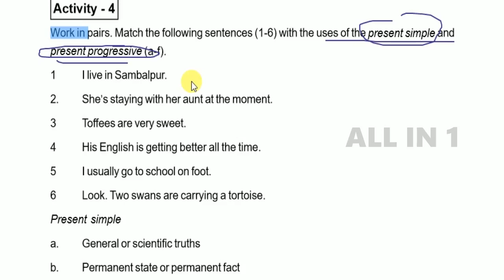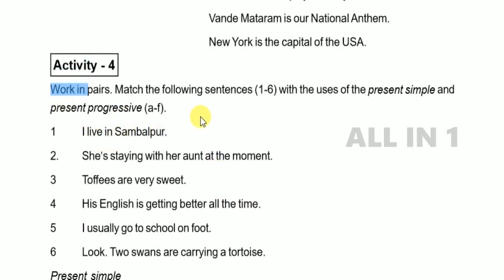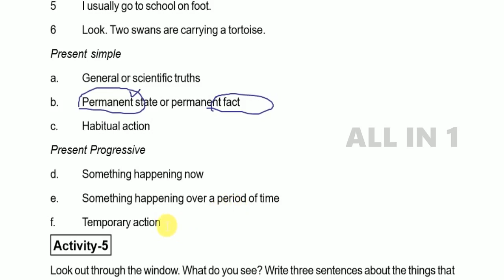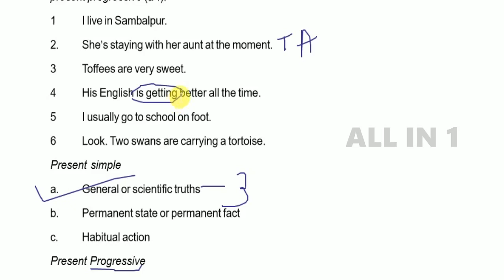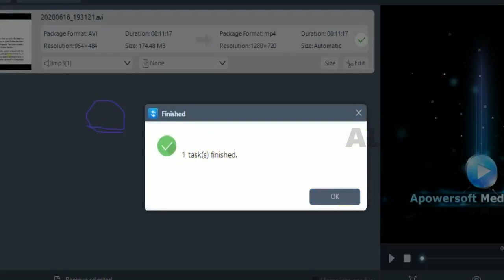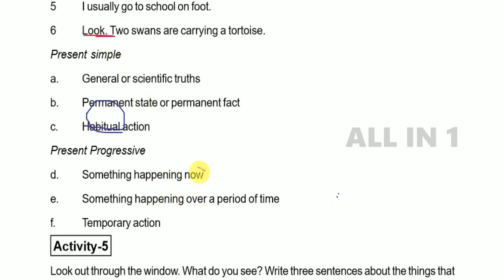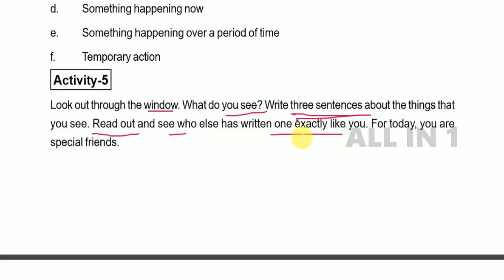10th class English Grammar Tense Revisited activity 4 5 6 odia medium chapter 1 HSC odisha activity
pdf download 10th class English Grammar Tense Revisited activity 4 5 6 odia medium chapter 1 HSC odisha activity

10th class English Grammar Tense Revisited activity 1 2 3 odia medium chapter 1
class 10 english grammar book
class 10 grammar questions
10th english activity
important grammar questions

ALL IN 1 How to do online admission Class I to X in Extended MIS step by step process